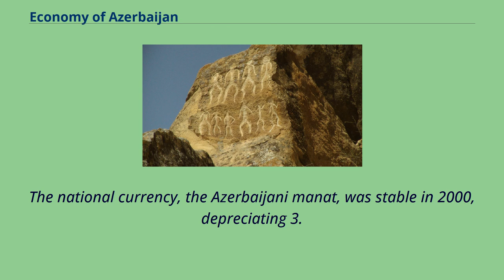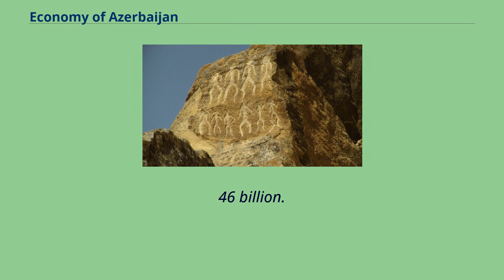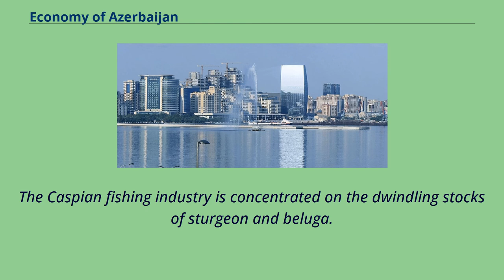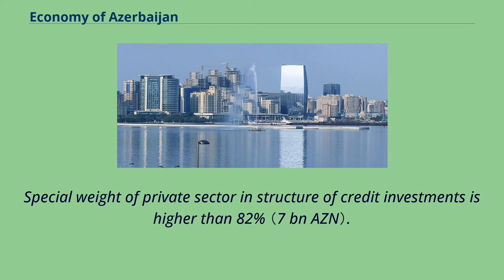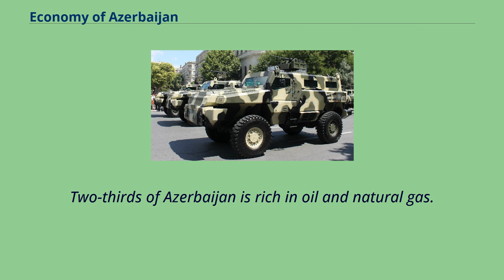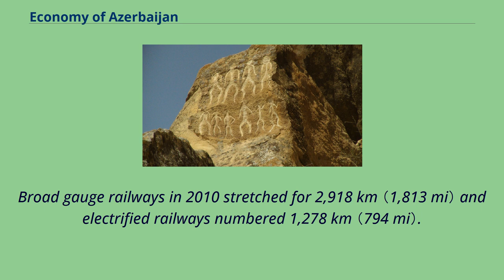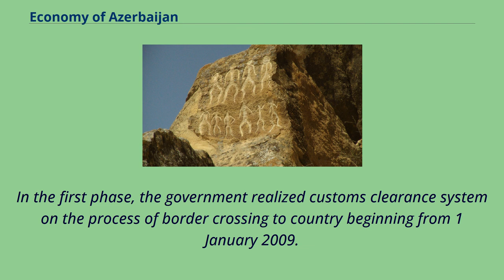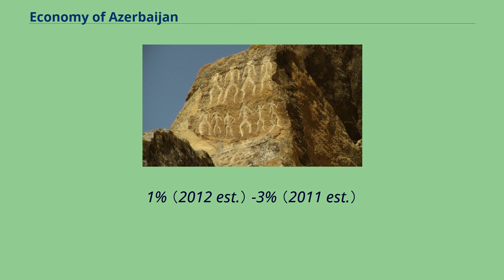Economy of Azerbaijan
The economy of Azerbaijan has completed its post-Soviet transition into a major oil-based economy （with the completion of the Baku-Tbilisi-Ceyhan Pipeline）, from one where the state played the major role.
The transition to oil production led to remarkable growth figures as projects came online; reaching 26.
4% in 2005 （second highest GDP growth in the world in 2005 only to Equatorial Guinea） and 34.
6% in 2006 （world highest） before subsiding to 10.
8% and 9.
3% in 2008 and 2009 respectively.
The real GDP growth rate for 2011 was expected at 3.
7% but had dropped to 0.
1%.
Large oil reserves are a major contributor to Azerbaijan's economy.
The national currency, the Azerbaijani manat, was stable in 2000, depreciating 3.
8% against the dollar.
The budget deficit equaled 1.
3% of GDP in 2000.
Progress on economic reform has generally lagged behind macroeconomic stabilization.
The government has undertaken regulatory reforms in some areas, including the substantial opening of trade policy, but inefficient public administration in which commercial and regulatory interests are co-mingled limit the impact of these reforms.
The government has largely completed privatization of agricultural lands and small and medium-sized enterprises.
In August 2000, the government launched a second-stage privatization program, in which many large state enterprises will be privatized.
Since 2001, the economic activity in the country is regulated by the Ministry of Economy of Azerbaijan Republic.
Throughout the Soviet period, Azerbaijan had always been less developed industrially than Armenia and Georgia, two neighboring Transcaucasia countries – but also less diversified, as a result of slow investment in the non-oil sector.
With a history of industrial development of more than 100 years, Azerbaijan proved to be a leading nation in the Southern...